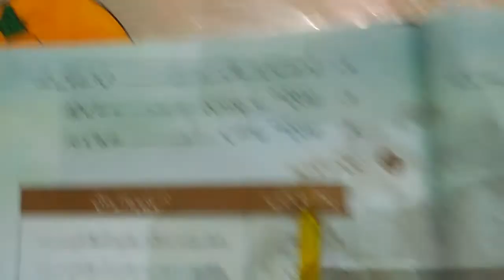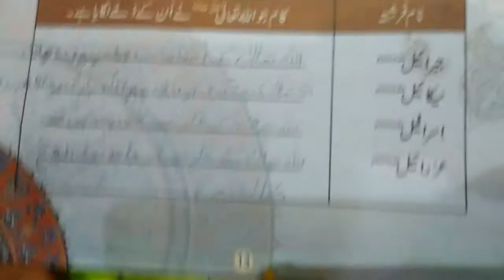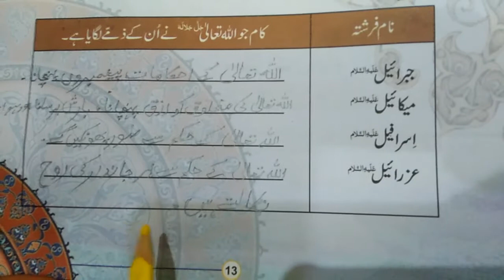Islamiyat work for Gr:4.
Subject: Islamiyat.